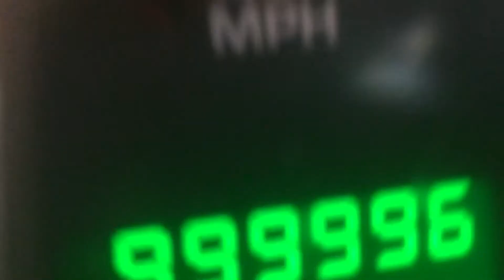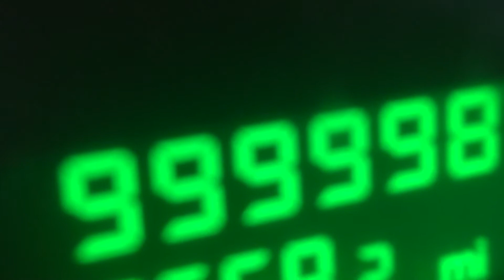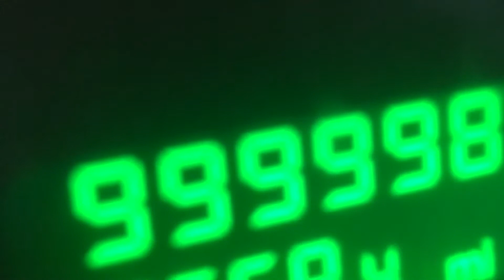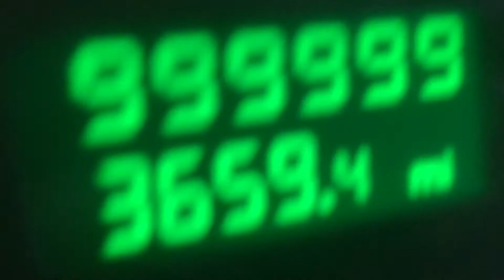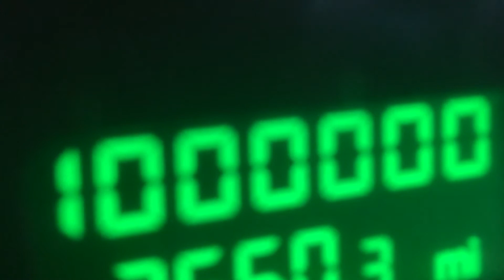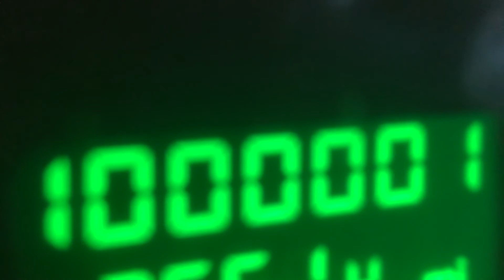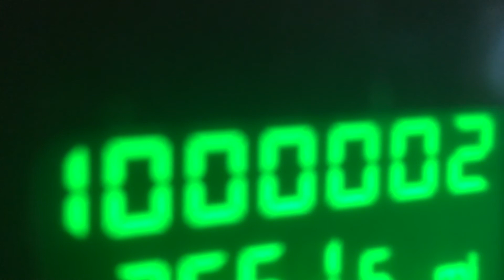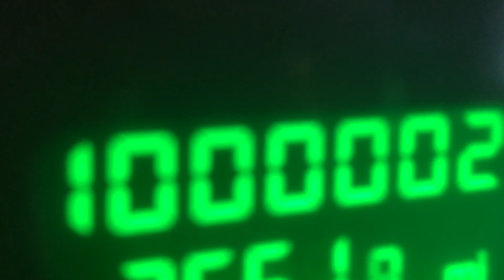1,000,000 miles on the odometer see what happens next